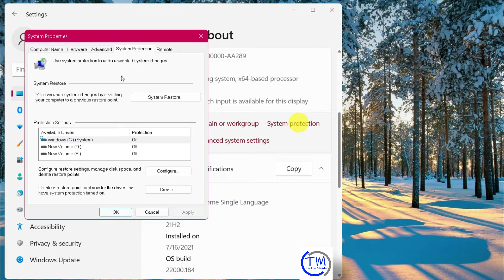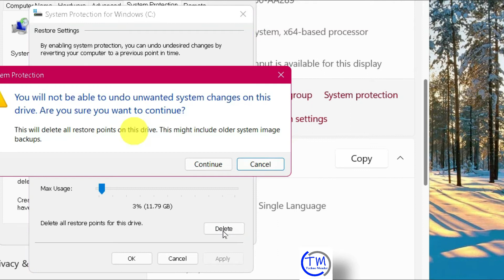Fix: Backup Error 0x80070032 on Windows 11